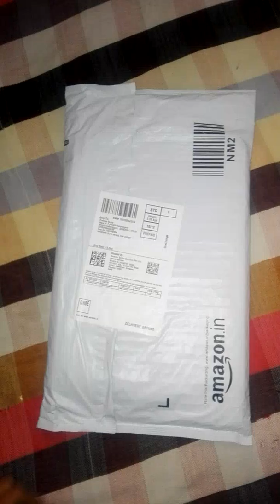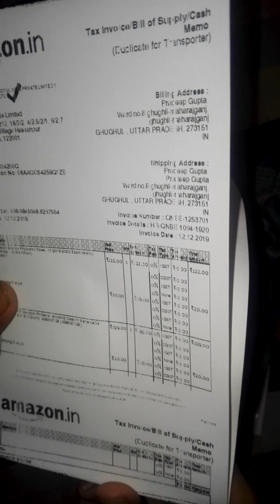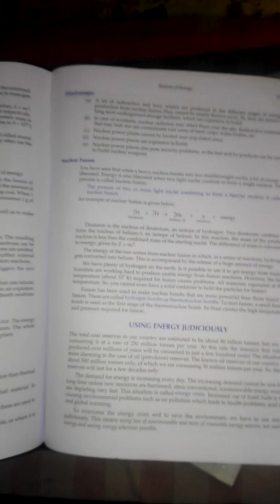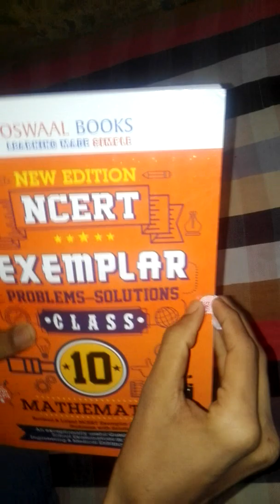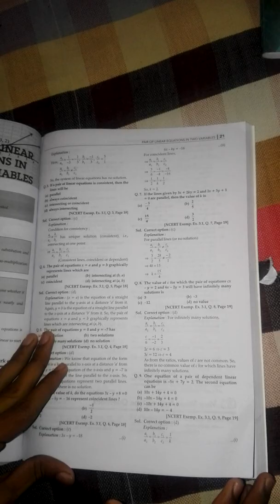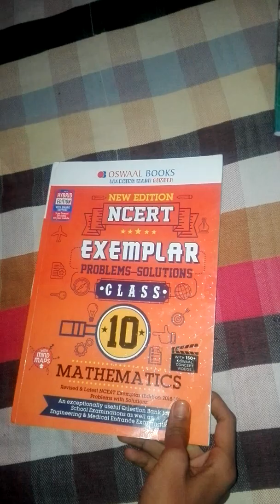Unboxing Amazon's order PART 2